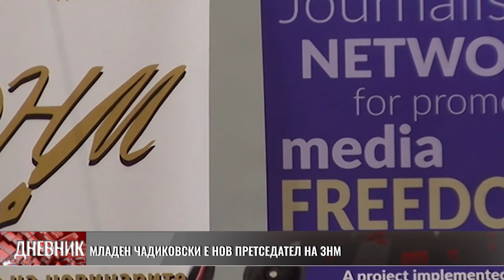Младен Чадиковски избран за нов претседател на ЗНМ